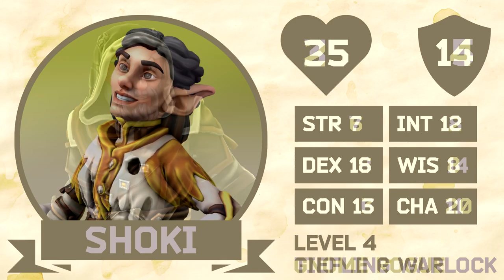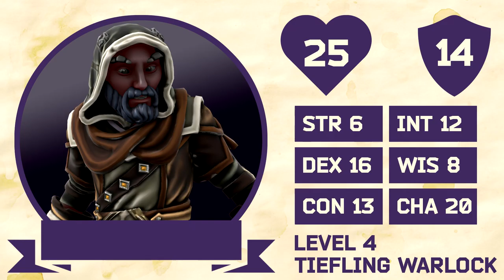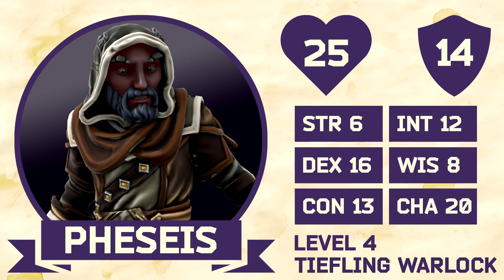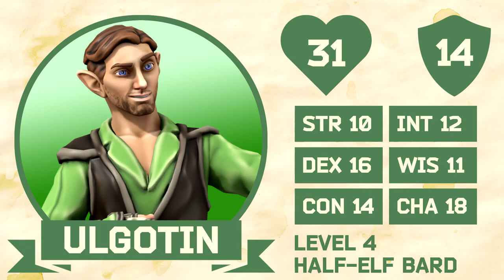The Convergence | Tales of Eros Past | One-Shot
Greetings Adventurers! Welcome to Tales of Eros Past, a D&D One-Shot dedicated to the tales and adventures before the dawn of the Light Breakers!

Beautiful Art Done By Renny!